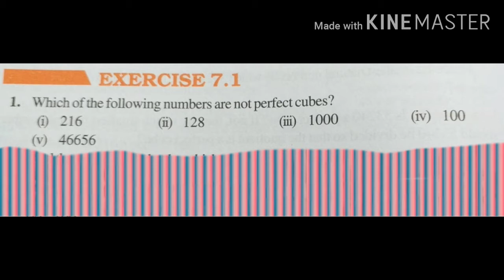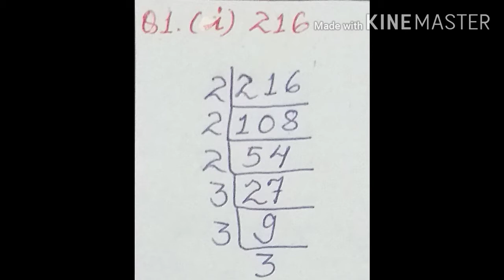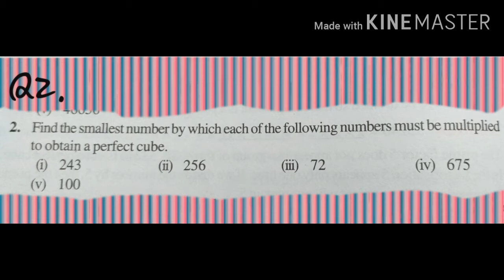Class 8 chapter 7 exercise 7.1 question number 1,2,3,and 4